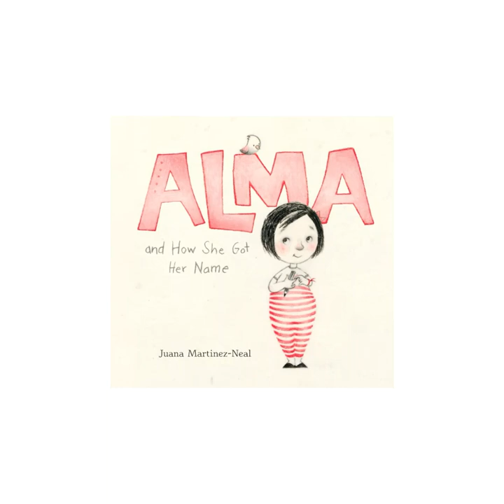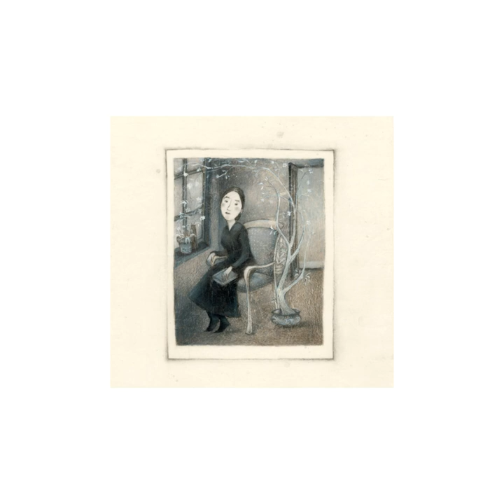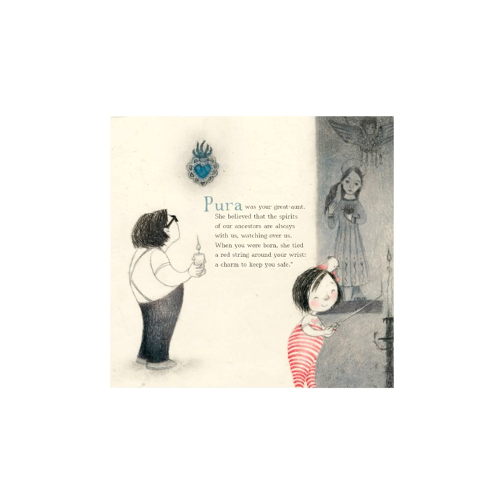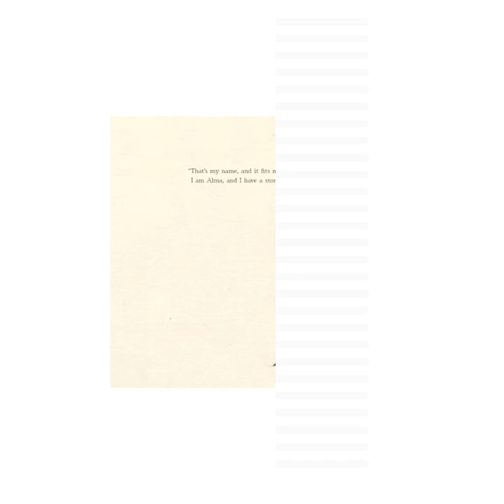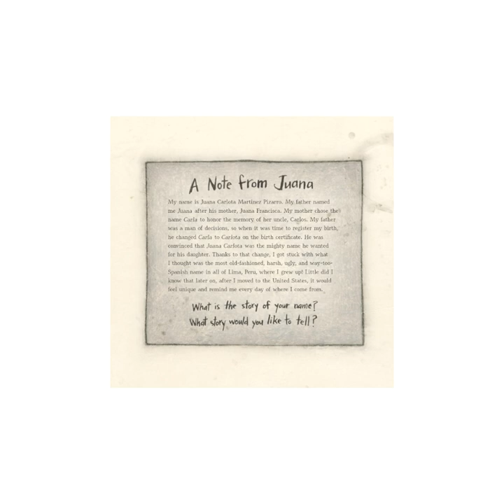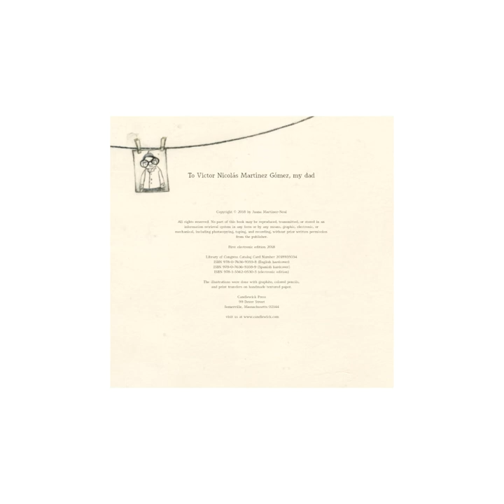ALMA, and How She Got Her Name - Read Aloud by Mommy - Read Along - AR Book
I have created an icebreaker assignment to go along with this book, check it out at

This book can be found on Libby the free public library app.

Alma and How She Got Her Name
Martinez-Neal, Juana
AR Quiz No. 195946 EN

If you ask her, Alma Sofia Esperanza Jose Pura Candela's name is too long! As she hears the story of her name, Alma starts to think it might be a perfect fit after all.

AR Quiz Availability:
  Reading Practice

ATOS Book Level:  2.2
Interest Level:  Lower Grades (LG K-3)
AR Points:  0.5
Rating:  3.5
Word Count:  341
Fiction/Nonfiction  Fiction
Topic - Subtopic:  Family Life-Misc./Other; People-Hispanic; People-Family;
Series:

Publisher  LCCN  ISBN  Year Published  Page Count
Candlewick Press  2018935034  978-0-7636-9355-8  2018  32
Candlewick Press  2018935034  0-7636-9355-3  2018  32